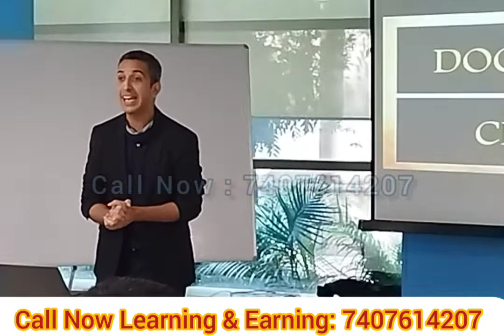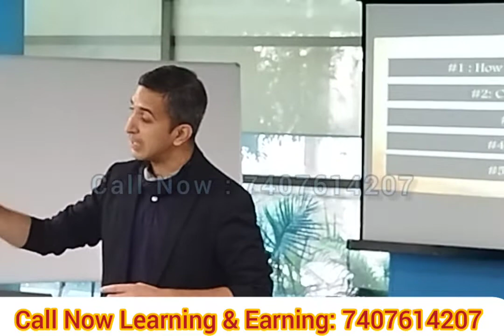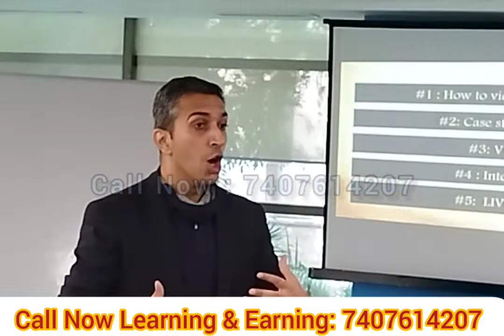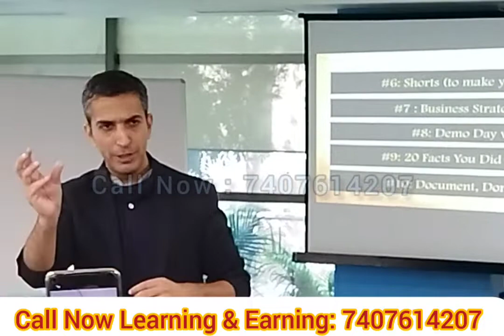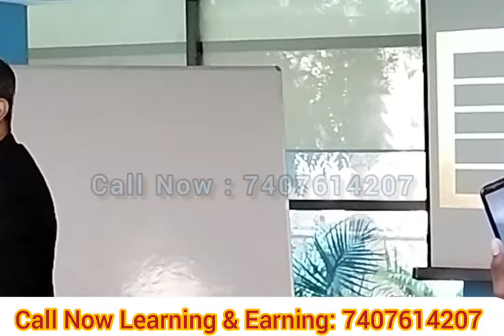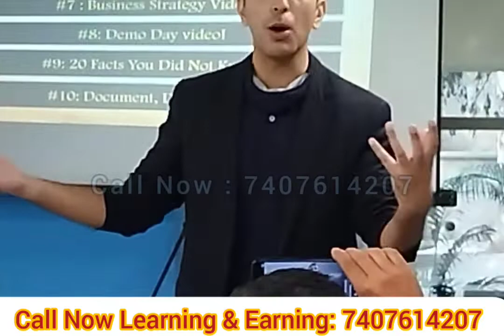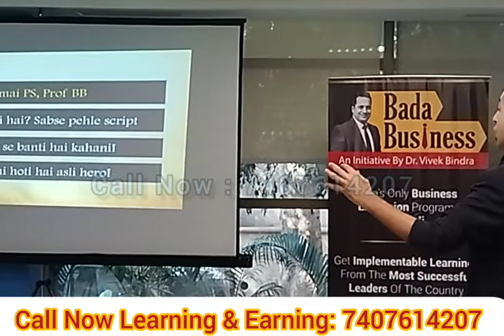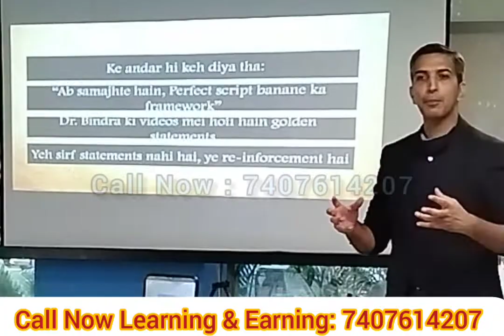IBC training | 7407614207| lead ganerate | Vivek Bindra |Earn Online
Hi
    I Am  Biswajit Gatait  Vivek Bindra Team (head office).
Any informatiom Bada Business - Earning and Learning

What is IBC .Start Business With Bada Business by becoming a part-time of full-time business consultant(IBC).
Get an Opportunity to Earn Rs1 – Rs10 Lakh per month that too at a Very Low Refundable Capital Invesment. Biswajit Gatait is India's No 1 IBC of Bada Business Pvt Ltd. Now its easy to start Busines